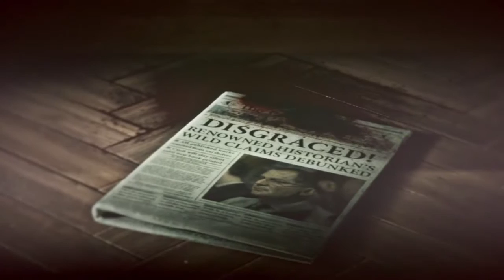Rise of the Tomb Raider #11 | PC | Soviet Installation p5